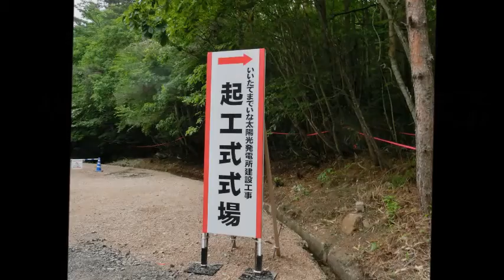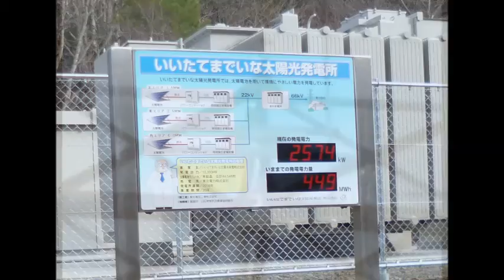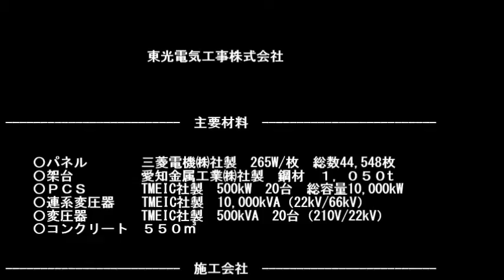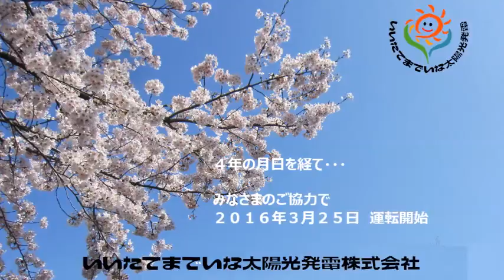いいたてまでいな太陽光発電所紹介動画